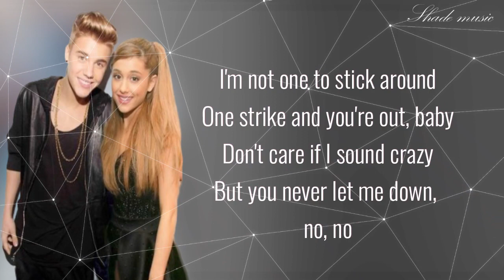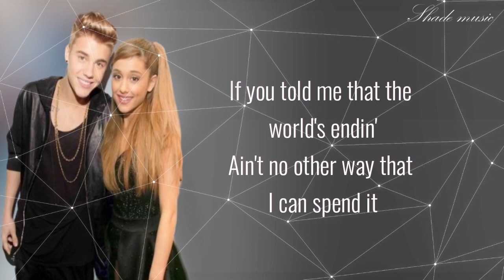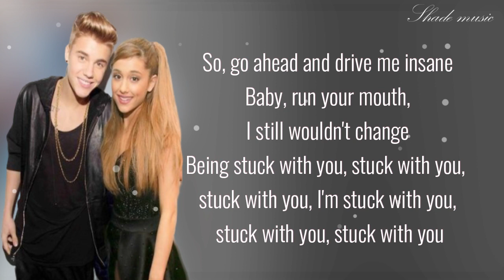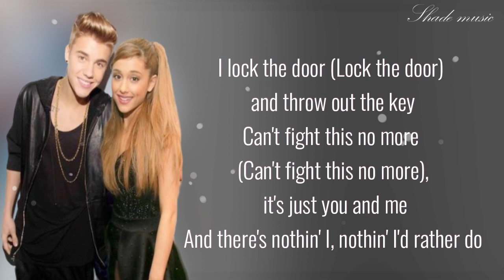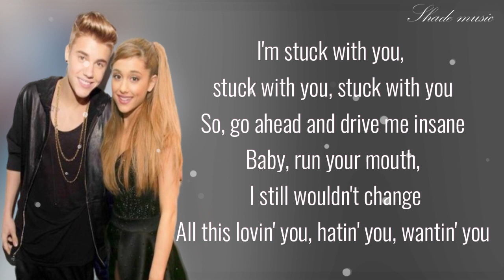Ariana Grande, Justin Bieber - Stuck with U [Lyrics]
Justin Bieber - Stuck with U
Ariana Grande  - Stuck with U